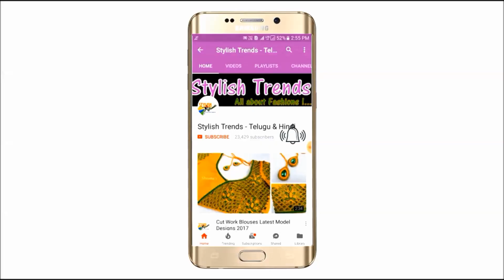Very Classic Traditional Bridal Blouse Collections latest trending 2021